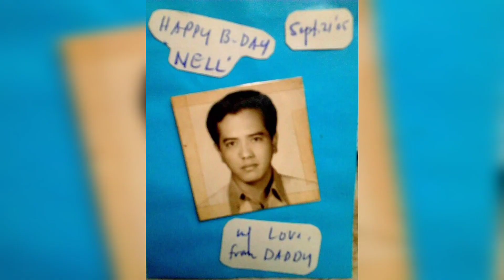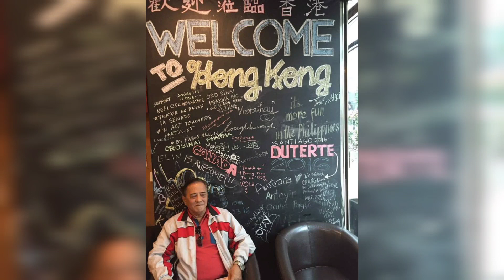I LOVE YOU AND MISS YOU PAPA/ DADDY-COOL JUN 💔 | WE THE MUTTONS vid#407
Was such a wreck this day. Catching up on messages the morning of as to what had transpired hours before (coz of time difference) and was just super upset as to why it had to be this way. It could have been avoided. If it was God's will, it was just too fuxking sudden. None of us were ready. None of us are ready to see you go, Dad. I needed more time with you! We were meant to see each other pa maskin if it meant for the last time. I needed to see you since I left in 2012. It would've been really nice if Camden, Kaydence and Curtis met you too. Fate didn't wait nalang jud for a couple more years. But I understand that you were prepared for the risks involved on your headstrong decision to get vaxxed despite the many underlying conditions you have and the many people, who care so much, told you not to go though with it. I know that you meant well to protect the loved ones that are taking care of you and to go bouts life normally.

I just miss you sooo much ... this is gonna be a really hard one to get over. 💔